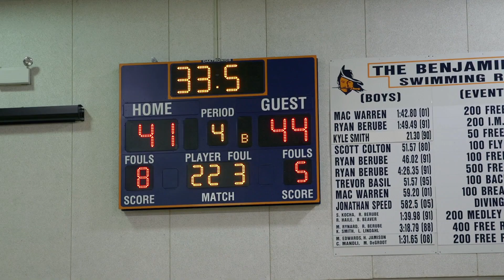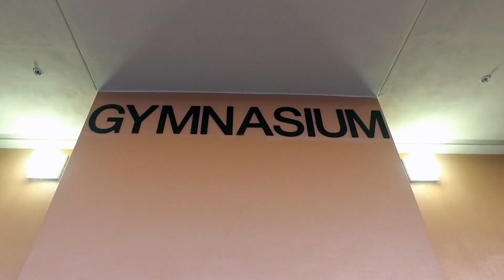2019 Holiday Basketball Classic & Charger Classic Basketball Invitationals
The Holiday Basketball Classic of the Palm Beaches (HBC) national basketball tournament consists of two Championship Divisions for both Boys’ and Girls’ High School Basketball teams. The weekend features teams from across the nation competing at four venues in beautiful Palm Beach County.

The Charger Classic High School Basketball Invitational is a national basketball tournament having just completed its 11th annual event. This event takes place at Suncoast High School in Riviera Beach, FL.